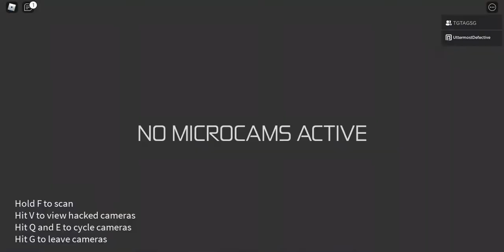The Cache - Legend/Stealth/Duo- Entry Point(Roblox)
finally xd
Discord User: Uttermost#6661